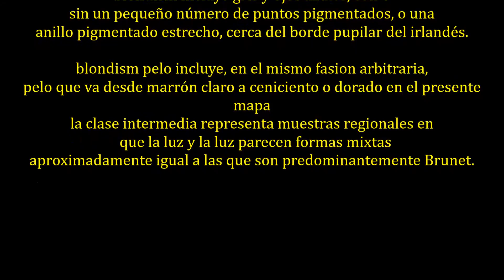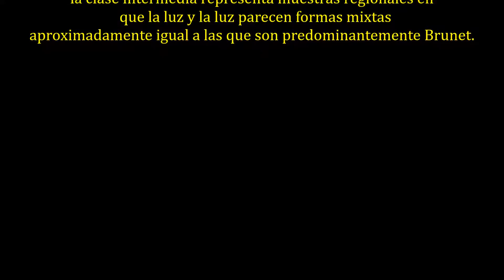Pigmentación-blondismo del pelo y de los ojos en Europa